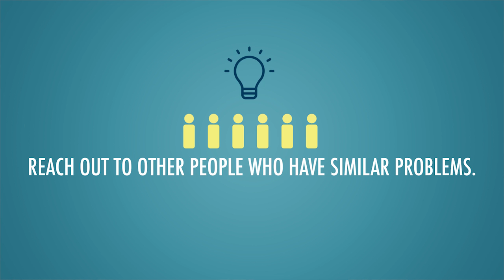Win-Win Vs. Win-Lose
USIP Academy Course on Win-Win Vs.Win-Lose scenarios.